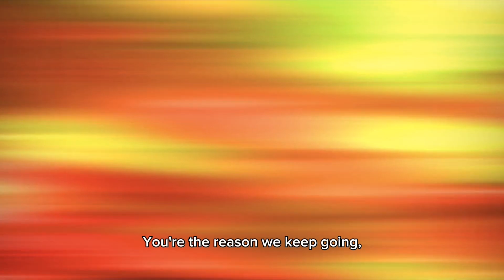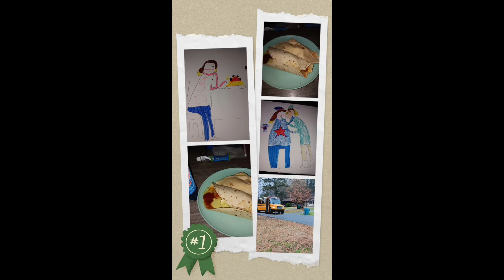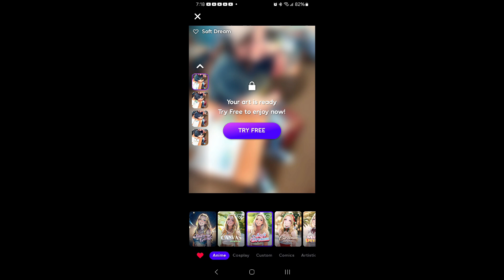Happy 17th Birthday 🎂 🥳 🎉 🎈 🎁 🎊 🎂 🥳 🎉 to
Everyone it's Madison Varner "Maddie's" birthday today 🎂 🥳 🎉 🎈 🎁 🎊 🎂 🥳 🎉 🎈 🎁 🎊 🎂 so Everyone say Happy Birthday to her @Kingofrobloxwtvs2025 @MightyTheCloverWolf @CynthiaTheRichQueenGreen @cwbusrides @kamonbruhh @RaheraMatthews-i8m @Kyliethebutterflygal2008 @SchoolBusFan2009